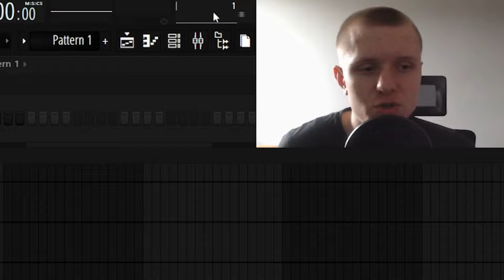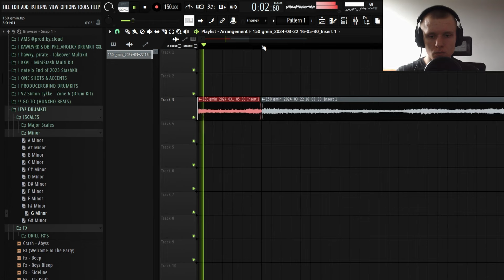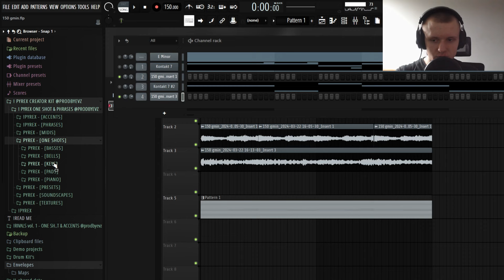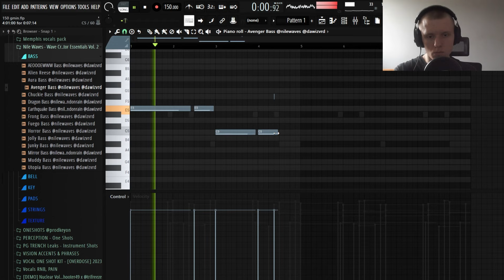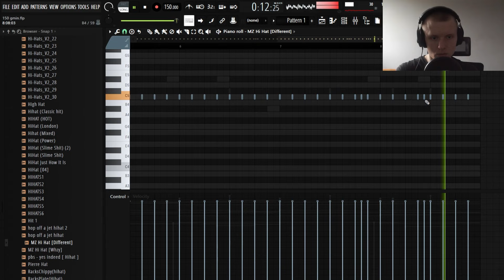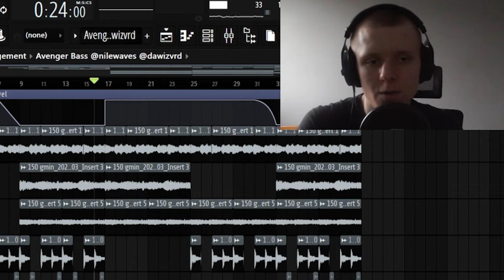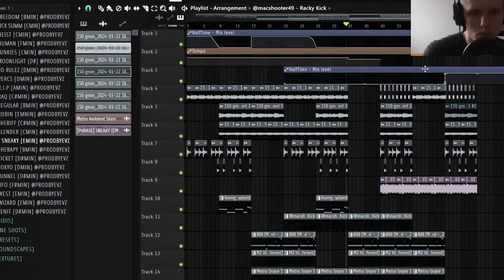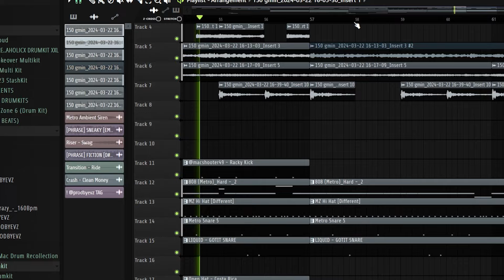ROBIĘ BIT W STYLU "WE DON'T TRUST YOU" FUTURE & METRO BOOMIN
Dajcie znać czy film się podobał i o czym powinienem nagrać następny film